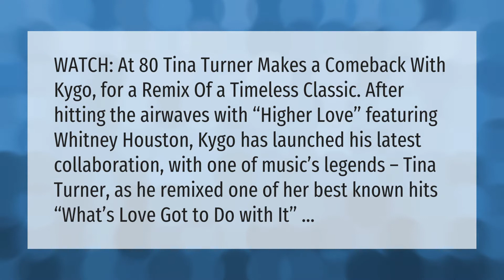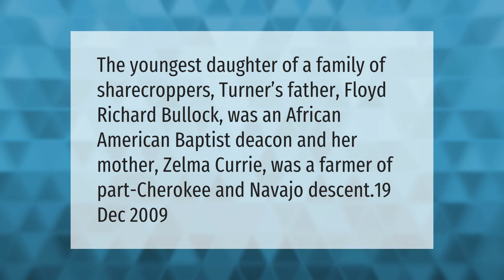Is Tina Turner making a comeback?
00:00 - Is Tina Turner making a comeback?
00:42 - What is Tina Turner's net worth?
01:16 - Is Tina Turner White?

Laura S. Harris (2021, April 14.) Is Tina Turner making a comeback?
    AskAbout.video/articles/Is-Tina-Turner-making-a-comeback-237011